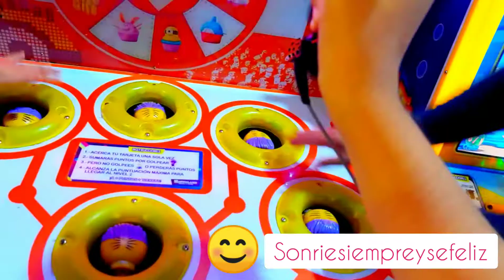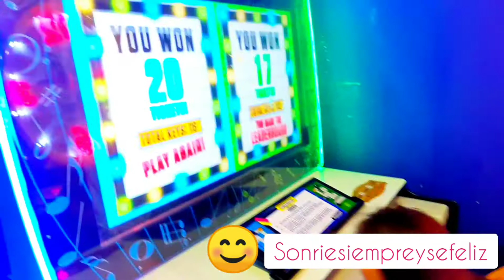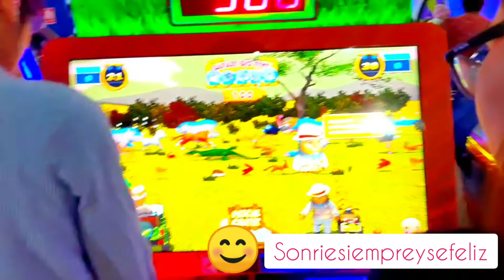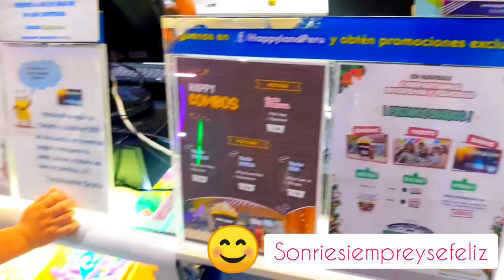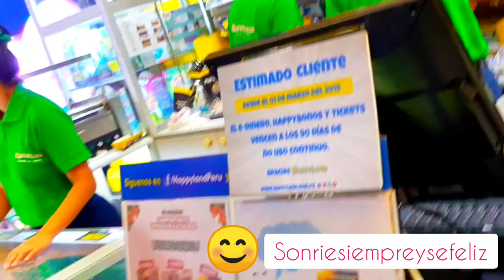😆 UN DIA DE DIVERSION EN EL HAPPYLAND - PERU Y COMO NO HACERTE TU PEINADO PARA UNA BODA BLOPPERS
UN DIA DE DIVERSION EN EL HAPPYLAND - PERU Y COMO NO HACERTE TU PEINADO PARA UNA BODA jaja BLOPPERS
MARIACHIS PERUANOS - CANCION " PORQUE EL CRISTO DE HOY ES EL MISMO DE AYER" ESPECIAL CUMPLEAÑOS
CLASE MODELO: LOS MILAGROS DE JESUS - EBDV 2020 ERES INCREIBLE CAPACITACION - CANCIONES
METODOLOGIA Y ESTRATEGIAS PARA UNA CLASE SORPRENDENTE - EBDV ERES INCREIBLE 2020 - PUEBLO DE ISRAEL
CÓMO ORGANIZAR TU FIESTA PARA PEQUEÑOS Y ADULTOS - DECORACION DE MESAS -  GLOBOS - ANIMACIÓN
CÓMO DECORAR TU AULA - EBDV 2020 - MOTIVACION PARA TU CLASE - ERES INCREIBLE 2020
Parte 2 - Cataratas de Mayascón Perú 2020 - precio comida - profundidad - seguridad - transporte
Viaje de Aventura en MAYASCÓN - PERU - Entradas - Movilidad - Restaurant - seguridad
¿Qué almuerzan los miembros de mesa en el Perú? VOTACIONES 2020 - LUNCH PERU - FOOD PERUVIAN

LA MEJOR PIZZERIA EN CHICLAYO "TRATTORIA" - LIMONADA FROZEN - CREMAS PERUANAS - BEST FOOD PERUVIAN
DIVERSOS TEMAS QUE PODRÁS ENCONTRAR EN SONRIESIEMPREYSEFELIZ =)* Siguenos!
-PARTE 1 - CAJAMARCA - FUI AL MIRADOR DE SANTA APOLONIA - VIMOS A LOS INCAS - MISTERIO TUNEL SECRETO
_ PARTE 2 - CAJAMARCA - VISITAMOS LA PLAZA DE ARMAS DE DIA Y DE NOCHE - HELADOS ARTESANALES
- PARTE 3 - CAJAMARCA - FUI A LOS BAÑOS DEL INCA - AGUA TERMALES - PISCINA
- Parte 4 en Cajamarca - Asi celebré mi cumpleaños - Baños del Inca - Aguas termales- cuy frito- cacao

-CONOCIMOS LA PLAYA DE PIMENTEL - PERU - BEAUTIFUL BEACH OF PERU - COMIDAS - DEPORTES-MUELLE
-COMO SE DISFRUTA EL VERANO 2020 EN PERU - SUMMER - PERU VACATIONS -  CAMPO - RIO - PISCINA - ANIMALES
-Como recibimos el AÑO NUEVO 2020 EN PERU - NEW YEAR IN PERU 2020 - PARTY
Como celebramos la NAVIDAD EN PERU - CHRISTMAS IN PERU - COMIDA - JUEGOS - DECORACION
-LA MEJOR FIESTA DE FIN DE AÑO - ANIMACION - TORTAS - DECORACION
-Una decoración rápida para navidad - Bastones de caramelo - Merry Chistmas - Xmas 2019
- EDUCACION INICIAL
- EDUCACION PRIMARIA
- EDUCACION SECUNDARIA
- FORMACION DOCENTE
- MAESTRA JARDINERA
- KINDER GARDEN
- TUTORIALES
- Tutoriales de piano - teclado
- Manualidades para docentes
- Manualidades para niños
- Estrategias didácticas para una clase
- Estrategias ludicas para una clase
- COMO CREAR JUEGOS PARA UNA CLASE
- COMO PREPARAR UNA CLASE PARA NIÑOS
- RECETAS DE COCINA FACIL
- COMO PREPARAR UNA TORTA
- Como hacer manualidades con reciclaje
- Cómo hacer tus propias MARACAS TUTORIAL con una BOTELLA! Recicla!
- TESTIMONIO PODEROSO!! SATANISTA CONVERTIDO EN CRISTIANO !! -MMM CHICLAYO PERU
- HABIA UN SAPO SAPO SAPO !!! TALKING TOM
- La Mejor Adoración Cristiana EUGENIO MASIAS CORBACHO MMM PERU CHRISTIAN SONG
- 1 HORA ALABANZAS POR EL PASTOR EUGENIO MASIAS CORBACHO DEL MMM
- FACIL! APRENDE A HACER ANIMALES EN FOMIX O FOAMI
- ESTAS AQUI MI CRISTO, Y TU ESPIRITU ESTA HABLANDOME DE TI PS ANDRES ESPEJO MMM
- Paso a paso LECHE DE TIGRE - COCINA PERUANA PARA EL MUNDO
Gracias! =)* Que tengas un buen dia! =)*Una decoración rápida para navidad - Bastones de caramelo - Merry Chistmas - Xmas 2019

- EDUCACION INICIAL
- EDUCACION PRIMARIA
- EDUCACION SECUNDARIA
- FORMACION DOCENTE
- MAESTRA JARDINERA
- KINDER GARDEN
- TUTORIALES
- Manualidades para docentes
- Manualidades para niños
- 1 HORA ALABANZAS POR EL PASTOR EUGENIO MASIAS CORBACHO DEL MMM